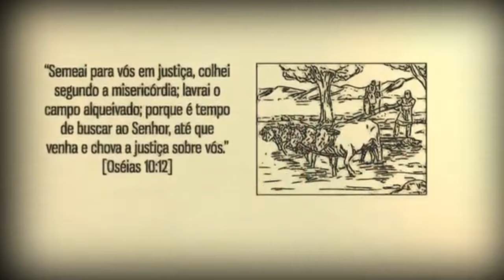Oséias 10 - Pastor Weverton Castro - Novo Desenho